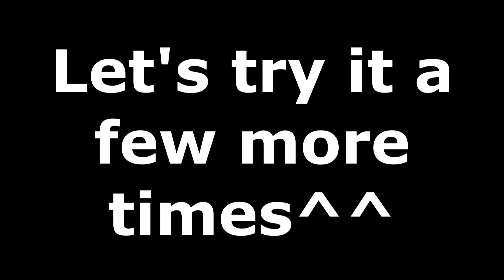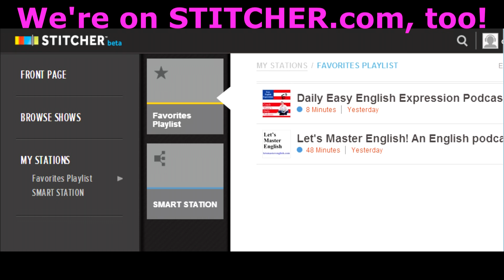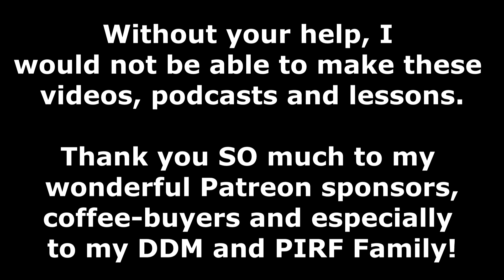Learn English: Daily Easy English 1032: a sad state of affairs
Today's E-cubed: a sad state of affairs
Over 500 shot dead in Chicago so far?
This year.
And guns are illegal here~
It’s a sad state of affairs…